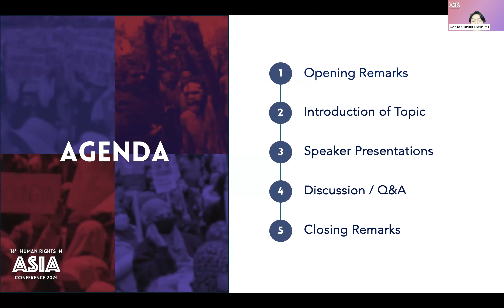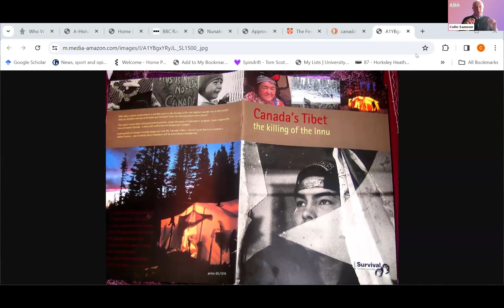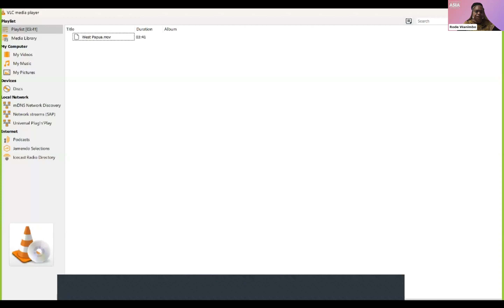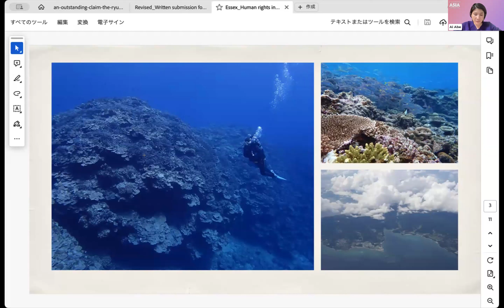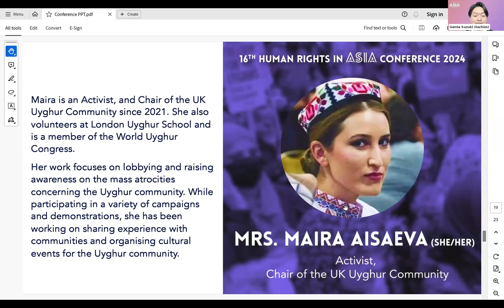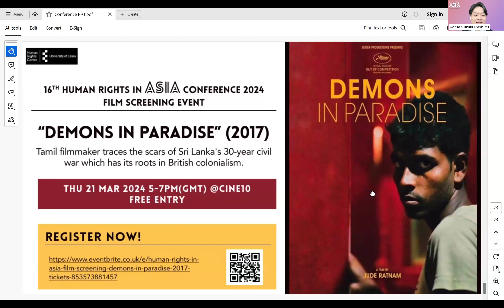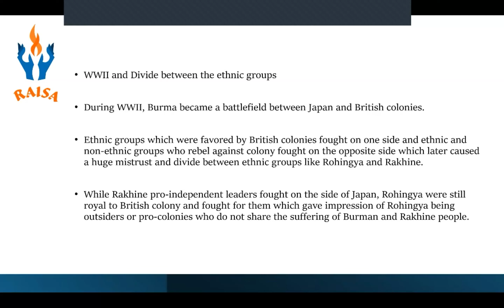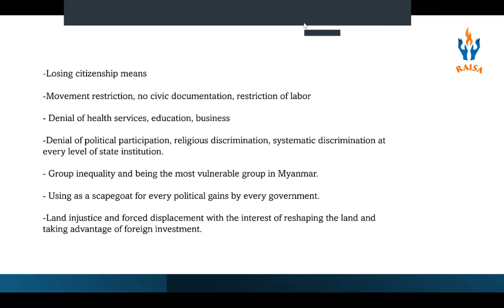16th Human Rights in Asia Conference - Connecting the dots of colonial legacies to modern injustices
The 16th Human Rights in Asia Conference, titled "Connecting the dots of colonial legacies to modern injustices".

Despite that several decades have passed since the massive waves of decolonisation, the legacies of colonisation persist until today, leaving deep-seated imbalanced power structures and the marginalisation of certain ethnic, religious, or cultural groups.

This online conference explored the remaining impact of colonialism with activists from Okinawa, Papua, Rohingya, and Uyghur.

Opening - 0:00
Introduction to Topic - 8:20
Presentation by Ms Rode Wanimbo (West Papua) - 17:28
Presentation by Ms Ai Abe (Oklinawa) - 37:18
Presentation by Mrs Maira Aisaeva (Uyghur Community) - 55:08
Discussion/Q&A - 1:23:46
Closing - 1:54:13
Recorded Presentation by Dr Tin Mar Oo (Rohingya Community) - 2:05:18